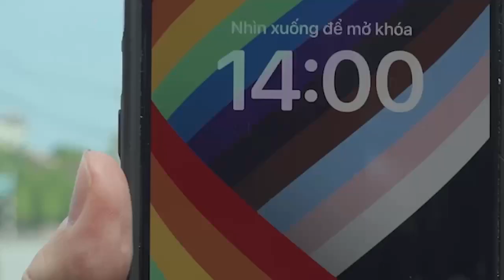Cung đường về nhà Eco Central Park Vinh